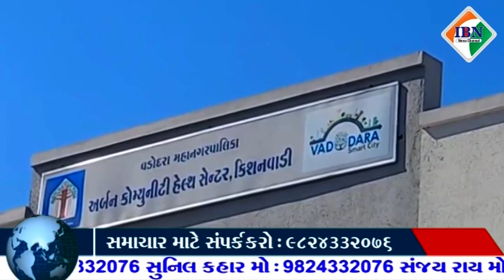કિશનવાડી સ્થિત અર્બન કોમ્યુનિટી હેલ્થ સેન્ટર ખાતે વિવિધ મશીનોનું લોકાર્પણ કરવામાં આવ્યું